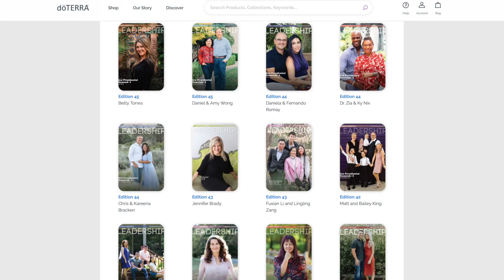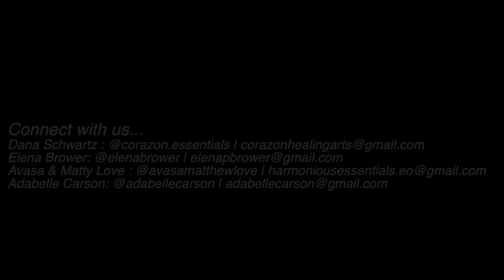dōTERRA is a real Business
Understanding the difference between illegal business models vs. the doTERRA authentic network marketing model, with Double Blue Diamond leader Elena Brower, Diamond leaders Avasa & Matty Love, and Diamond leader Dana Schwartz.